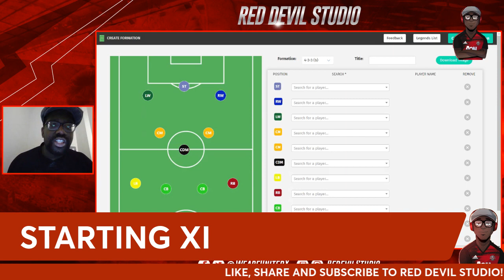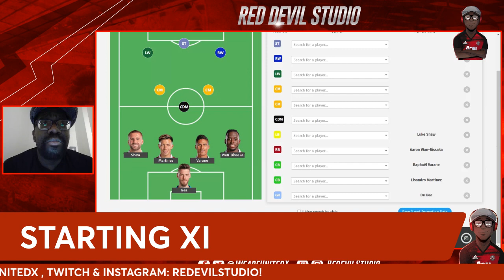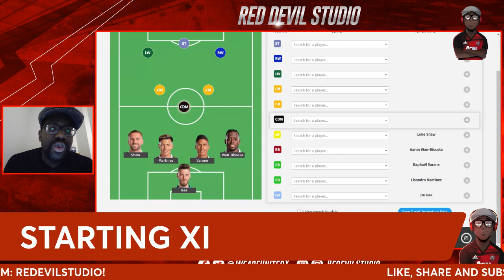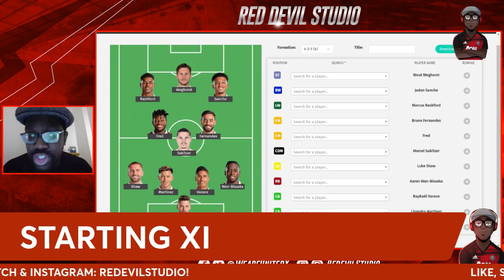LEEDS VS MANCHESTER UNITED LIVE MATCH PREVIEW!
LEEDS VS MANCHESTER UNITED MATCH PREVIEW!